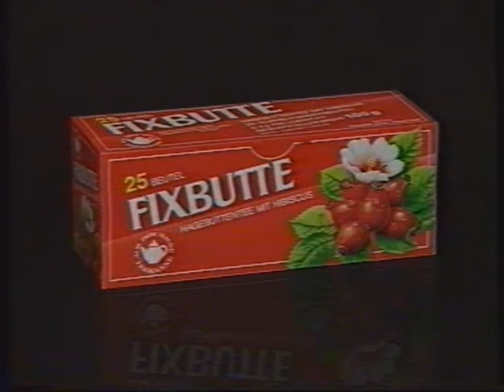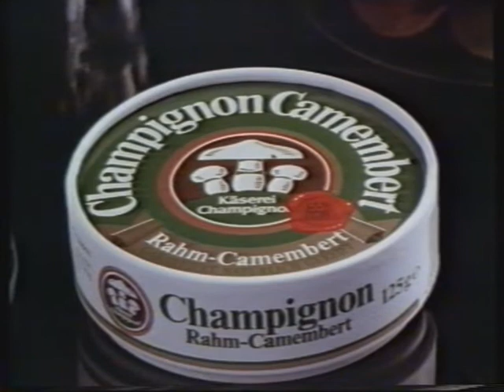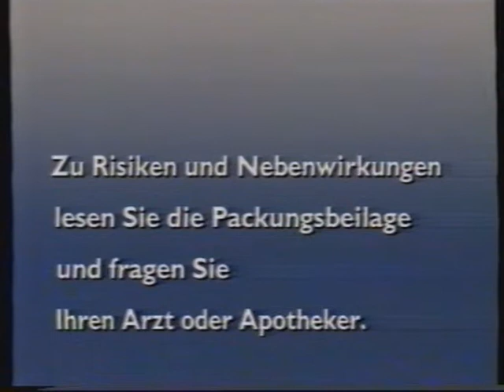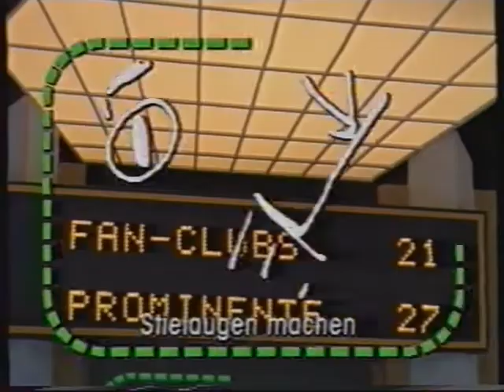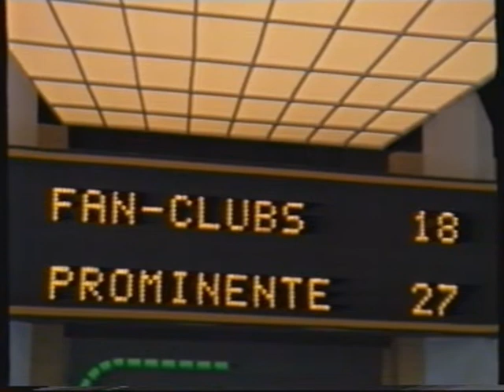Die Montagsmaler Folge 160 vom 04.11.1991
Moderation: Sigi Harreis

Team PROMINENTE:
- Reiner Kohler (Gordy)
- Ingrid van Bergen
- Liane Hielscher
- Pe Werner

Team FAN-CLUBS:
- Frank Hartmann, Peter Maffey-Fan-Club
- Birgit Behle, Matthias Reim-Fan-Club
- Petra Verbeck, Fan Club von Paola & Kurt Felix
- Paul Seiler, Zarah Leander-Fan, Experte & Buchautor

Kinder Teams:
- Comics (Dennis Tiefenbach, Benjamin Weis, Sebastian Sproesser, Jan Ernst)
- Rock'n'Roll (Martina, Maike, Miriam, Samira)